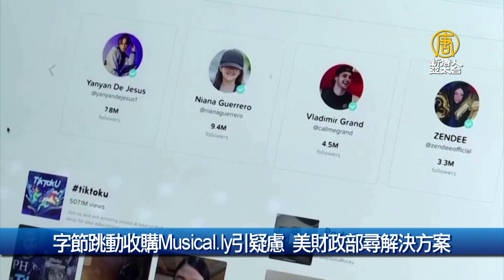中國紫光貸款傳違約 債券價格崩跌至新低｜財經100秒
🔸字節跳動收購Musical.ly引疑慮 美財政部尋解決方案
🔸中國紫光貸款傳違約 債券價格崩跌至新低
🔸「中國矽王」突被調查拘留 股價連續暴跌
🔸防房市投機性炒作 財長：2年內研議調高囤房稅